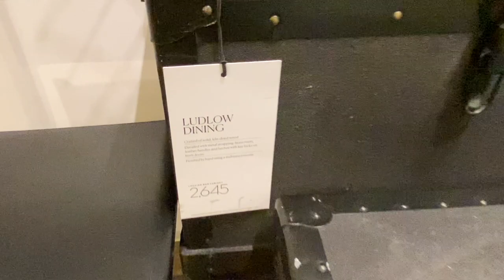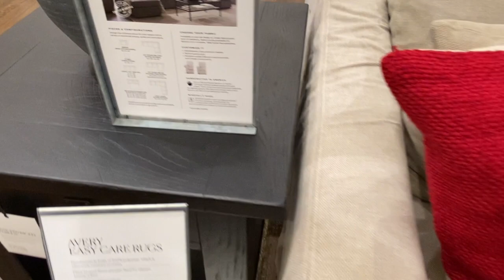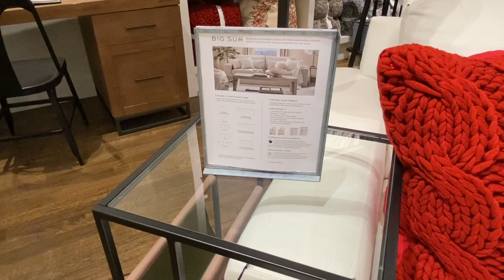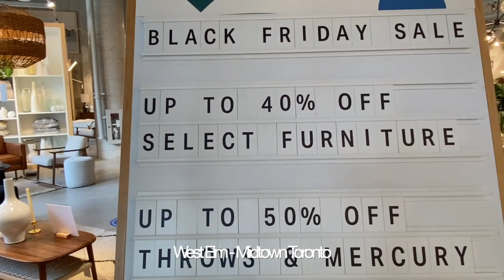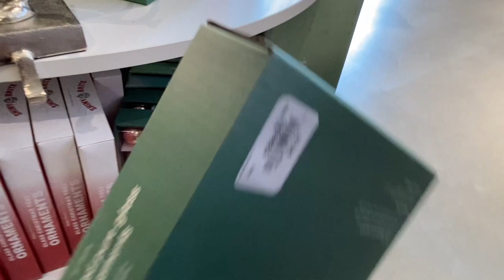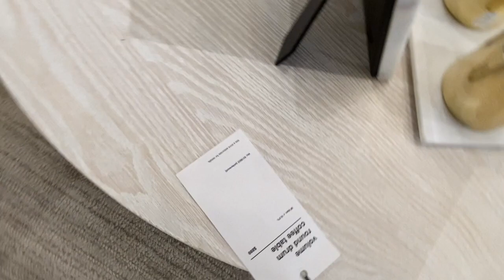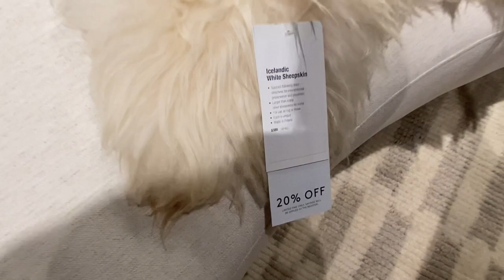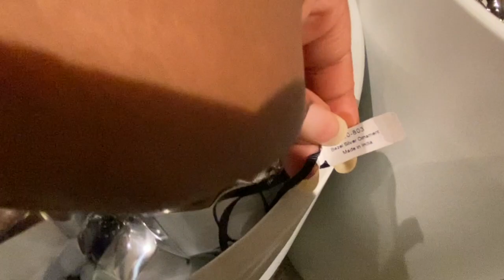2021 CHRISTMAS DECOR SHOP WITH ME | CB2, WEST ELM, CRATE & BARREL, POTTERY BARN, HOMESENSE | MN 🎅🏽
For today's video I'm taking you guys to my favourite furniture stores such as WEST ELM, Restoration Hardware and CB2 to check out their Christmas decorations! Hope this video gets you inspired for Holidays/Christmas decorating!

Enjoy, friends! 💫

Maythaila
XOXO

SOCIAL MEDIA💕
Main IG: @baddiemaymay
Interior Design IG: @mnjadesigns